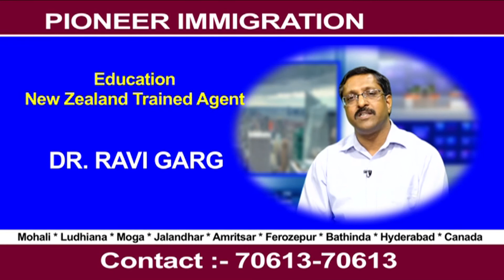KISME KITNA HAI DUM l TALENT REALITY SHOWl LATEST VIDEOS| SEASON 3 | QUATER FINALE PANCHKULA